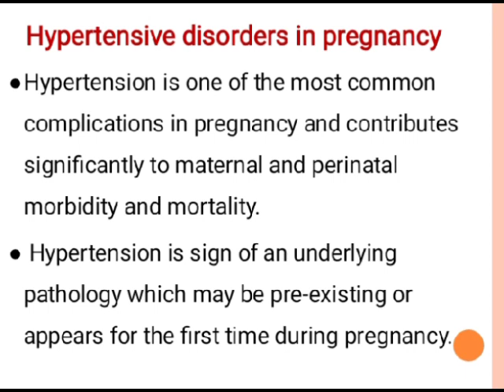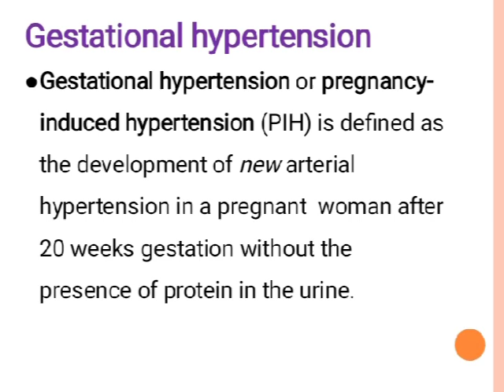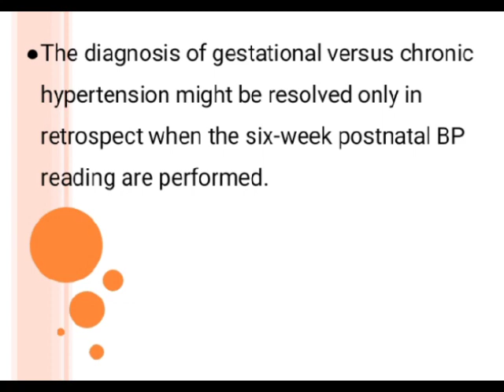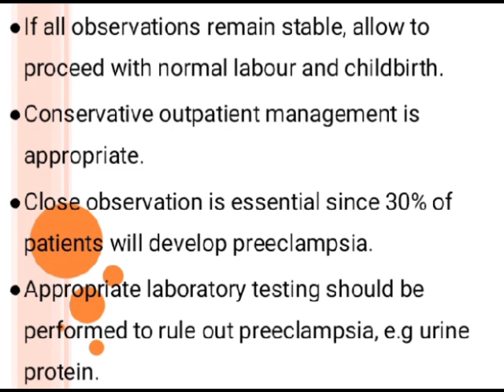Gestational Hypertension | Pregnancy | Obstetrics | Hypertensive Disorders in Pregnancy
Gestational Hypertension - Definition, Causes, Symptoms and Management

Hypertensive Disorders in Pregnancy

•Hypertension is one of the most common
complications in pregnancy and contributes
significantly to maternal and perinatal
morbidity and mortality.

• Hypertension is sign of an underlying
pathology which may be pre-existing or
appears for the first time during pregnancy.

Gestational Hypertension

•Gestational hypertension or pregnancy-
induced hypertension (PIH) is defined as
the development of new arterial hypertension in a pregnant woman after 20 weeks gestation without the presence of protein in the urine.

Hello friends 👋

 Hypertensive Disorders in Pregnancy. Introduction